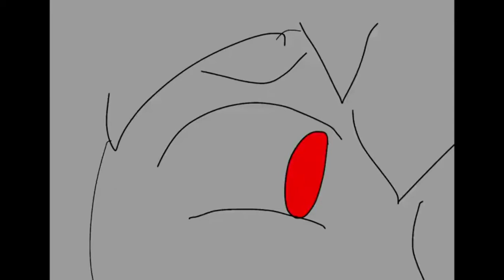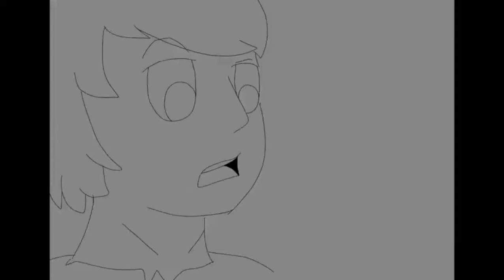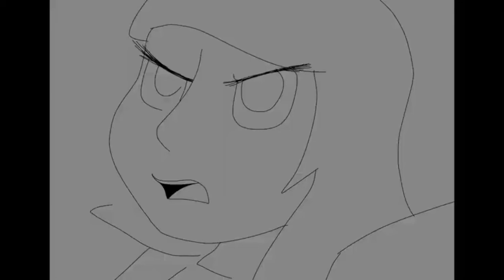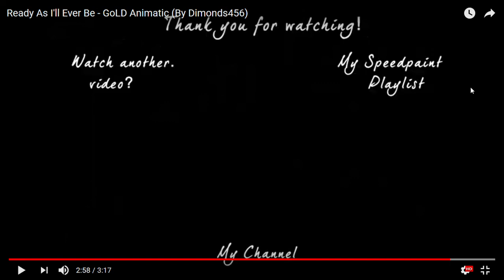Sad excuse for a 100 sub voice reveal (Ready As I'll Ever Be GoLD Animatic) REACTION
I'm turning 14 in a few months guys, I swear